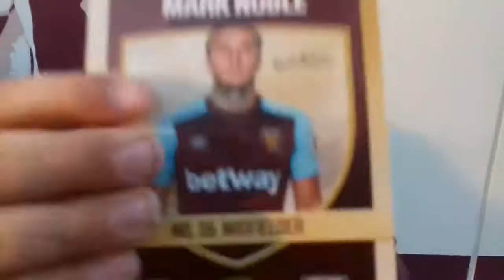West Ham United V Bolton Wanderers